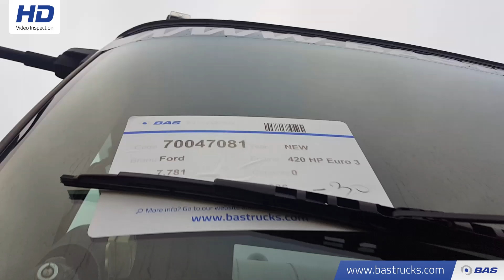70047081 Ford Cargo 3542 M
Ford Cargo 3542 M